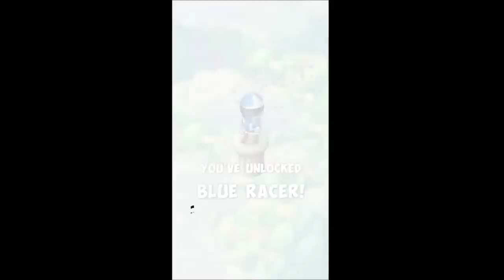BEST NEW ANDROID GAMES MARCH 2016 #12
BEST NEW ANDROID GAMES OF THE WEEK 2016 EP. 12

1. Monster Car Hill Racer 2 (by VascoGames) 0:16

2. Tesla Tubes (by Kiloo) 1:09

3. Rayman Classic (by Ubisoft Entertainment - $4.99) 1:54

4. Sky Hop Saga (by ImpactBlue Studios) 2:49

5. 7 Mages (by Napoleon Games, s.r.o.) 3:49

6. Rencounter: Ancient (by SPVD) 4:48

7. Hero needs a Weapon (by IDEABOX Co.,Ltd) 5:48

8. Monster Mountain (by Funky Panda Games) 6:52

9. Onion Force (by Queen Bee Games - $2.24) 7:45

10. Warrior Tales Fantasy (by LEVELUP PLUS) 8:44

11. Disney Magic Kingdoms (by Gameloft) 9:27

12. ChemCaper: Act 1 (by ACE Ed-Venture Studio Sdn. Bhd. - $7.99) 10:27

13. Kung Fu Panda: BattleOfDestiny (by Ludia Inc) 11:44

=== BONUS ===

14. White Day (by ROIGAMES - $3.49)

15. Faily Brakes (by Spunge Games Pty Ltd)

16. Glass Road (by Smart and Smarty Kft. - $4.54)

17. Tsuro - The Game of the Path (by Thunderbox Entertainment -$4.99)

18. Rope Racers (by Small Giant Games)